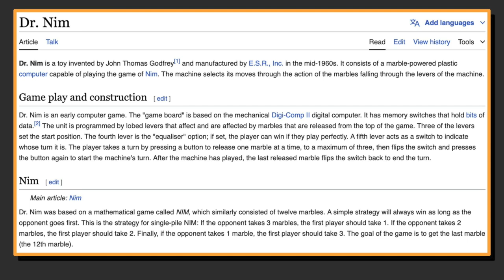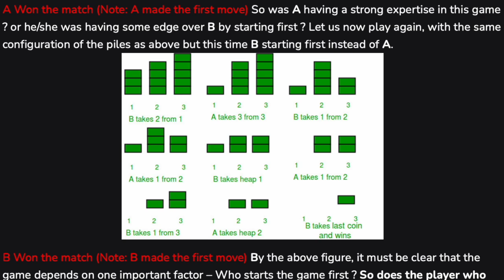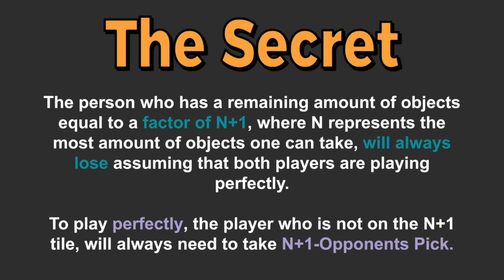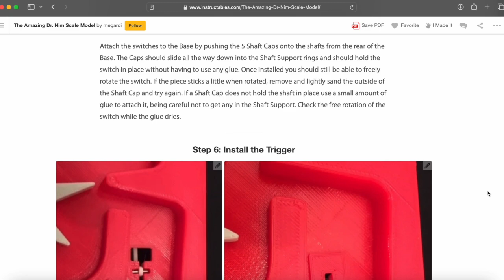Dr Nim the Computerless AI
In this video, we explore the Dartmouth Conference, where pioneers John McCarthy and Marvin Minsky laid the groundwork for AI as we know it today. Learn about the early concepts of neural networks, machine learning, and artificial creativity.

But that's not all! Meet Dr. Nim, a plastic computer created by ESR in the mid-1960s, designed to play the two-player strategy game Nim. Discover the origins of Nim, its gameplay mechanics, and how mathematicians have turned it into a fascinating intellectual challenge.

Timestamps:
00:00 intro
00:14 Dartmouth Conference
00:47 Who's that AI?!
01:06 Rules of Nim
01:29 Strategy of Nim
02:27 Live Demo of Dr Nim
08:21 outro